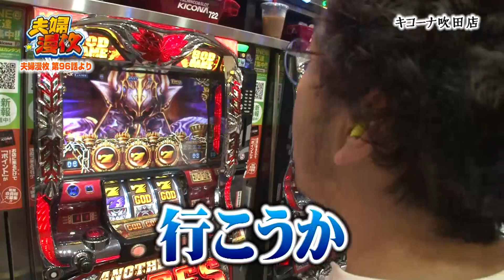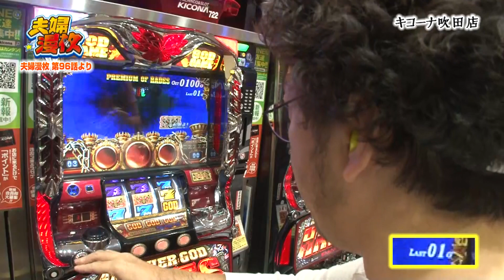【夫婦漫枚 第96話 切り抜き】大勢の観客の期待に応えられるのか！？[ジャンバリ.TV NEXT][パチンコ][パチスロ][スロット]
今回は夫婦漫枚　第96話のワンシーンをお届けします！

■出演者：七瀬静香（JANBARI.TV）
　　　　　木村魚拓